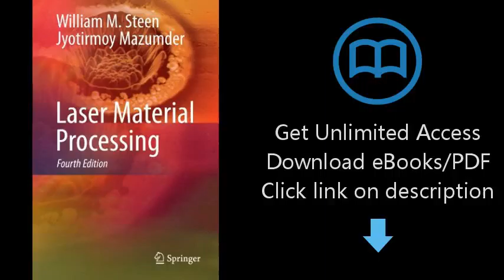Download Laser Material Processing PDF